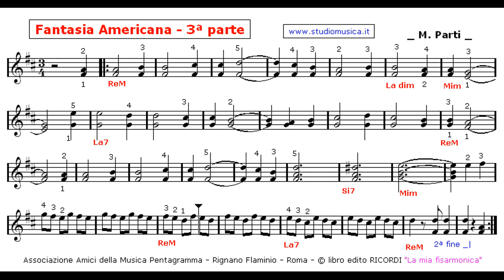Fantasia Americana - di M. Parti - Valzer prova 3ª base 136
VIDEO DIDATTICO della serie: "SCUOLA dei BASSI" per la Fisarmonica. Questo video è a titolo gratuito e senza fini di lucro. Tutti i diritti sono dei rispettivi autori. E' gradito un vostro commento oppure un semplice Mi Piace!